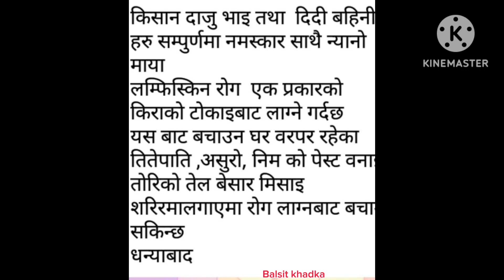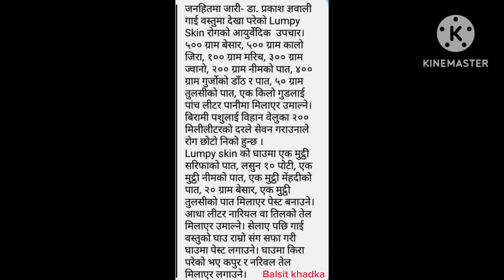लम्पि स्किन रोगको घरेलु उपचार बिधि (२०८०/०४/१६)